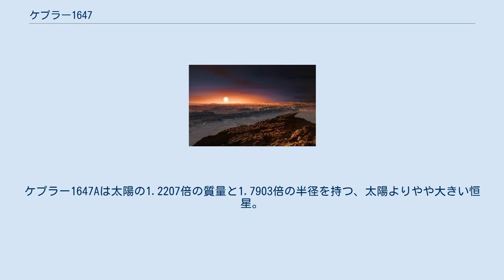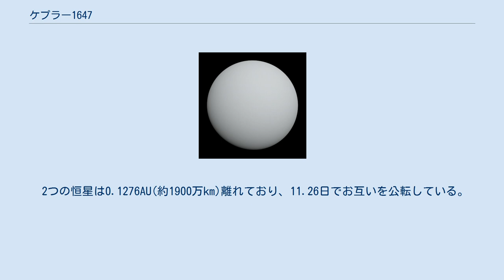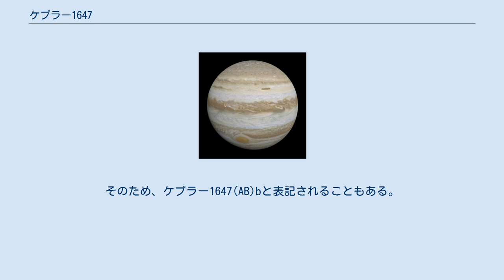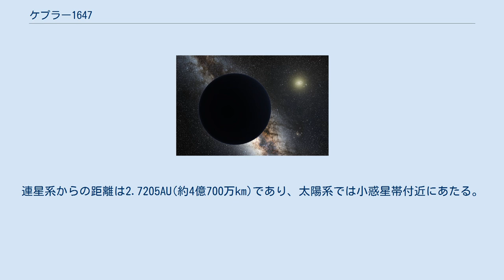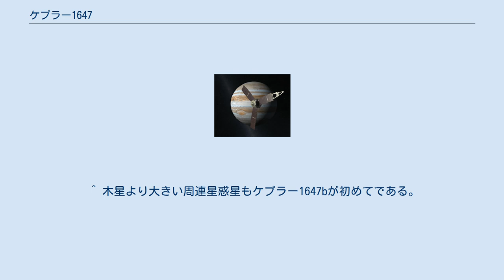ケプラー1647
ケプラー1647(英語:Kepler-1647)は地球から見てはくちょう座の方向にある連星系である。
 ケプラー1647はケプラー1647Aとケプラー1647Bの2つの恒星から成る。
どちらも太陽に似たG型主系列星である。
ケプラー1647Aは太陽の1.2207倍の質量と1.7903倍の半径を持つ、太陽よりやや大きい恒星。
表面温度は6210Kであり、太陽(5778K)より400Kほど温度が高い。
一方、ケプラー1647Bの質量は太陽の0.9678倍、半径は0.9663倍である。
表面温度は5770Kで、太陽とほぼ同じである。
 2つの恒星は0.1276AU(約1900万km)離れており、11.26日でお互いを公転している。
年齢は44億年と推定されており、これは太陽の46億年に近い値である。
 「ケプラー1647」という名称が付与される前はKOI-2939、KIC 5473556と呼ばれていた。
また、2MASSでの識別名称は2MASS J19523602+4039222となる。
 2015年に、ケプラー宇宙望遠鏡のトランジット法(食変光法)観測によってケプラー1647系を公転している惑星候補KOI-2939bが観測され、2016年6月13日に正式に存在が公表された。
それによりケプラー1647bという確定名称が付与された。
ケプラー1647bは連星系「全体」を公転している周連星惑星である。
そのため、ケプラー1647(AB)bと表記されることもある。
ケプラーが発見した周連星惑星としては11例目である。
ケプラー1647bの大きな特徴は、現時点でトランジット法によって発見された太陽系外惑星の中で最長の公転周期と軌道長半径を持つことと周連星惑星で最大の大きさを持つことである。
これまでトランジット法で発見されて、最も公転周期と軌道長半径が長いのはケプラー421b(公転周期:704.1984日、軌道長半径:1.219AU)で、大きさが判明している周連星惑星の中で最大だったのはケプラー16b(0.7538RJ)だった。
しかし、ケプラー1647bはこの3つの記録を更新した。
 公転周期は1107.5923日と、3年以上に及ぶ。
半径は地球の11.8739倍(木星の1.059倍)である。
質量は地球の483 ± 206倍(木星の1.52 ± 0.65倍)と誤差が大きい。
連星系からの距離は2.7205AU(約4億700万km)であり、太陽系では小惑星帯付近にあたる。
また、この軌道は液体の水や生命が存在できるハビタブルゾーン内に位置している。
ケプラー1647bは巨大ガス惑星と考えられるため、生命の存在する見込みはあまりないが、周囲に岩石で構成された大型の衛星があれば、生命が存在できるかもしれない。
 NASAはこの惑星をスター・ウォーズに登場する架空の周連星惑星、タトゥイーンに例えている。
 ^ 木星より大きい周連星惑星もケプラー1647bが初めてである。
 ^ この表現はケプラー16bが発見された時にも用いられた。